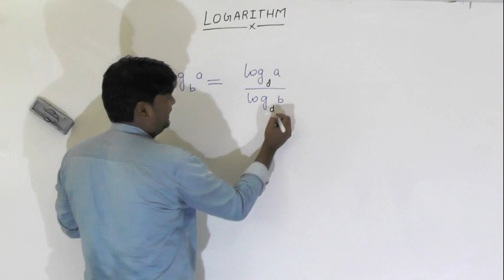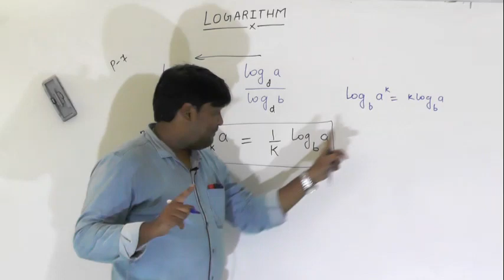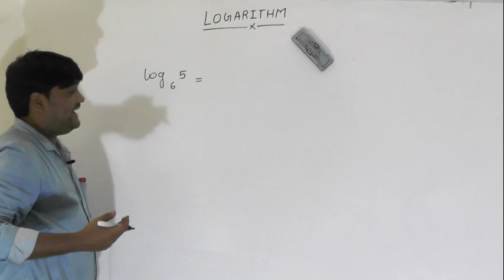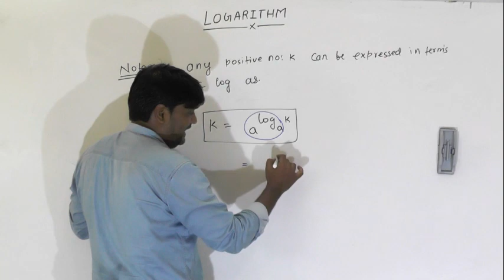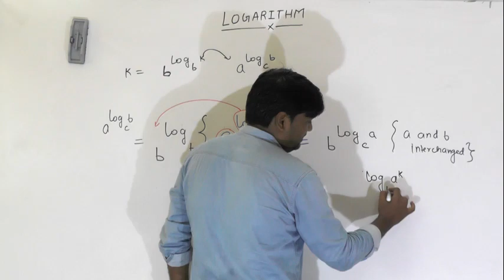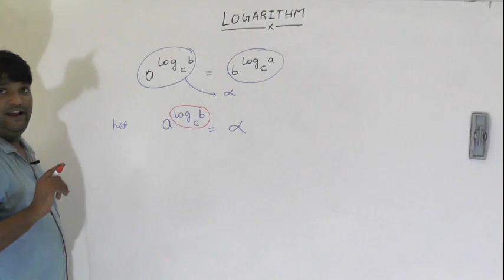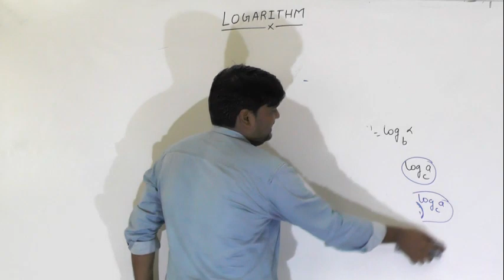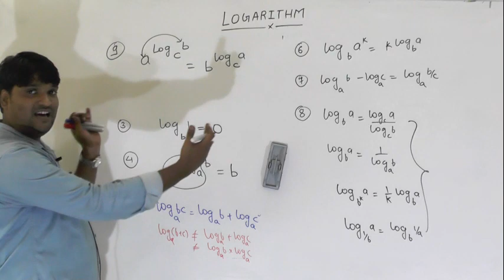LOGARITHM LECTURE 4 CLASS 11TH